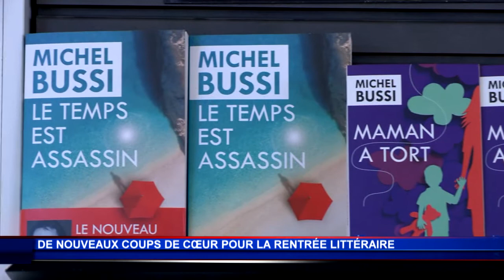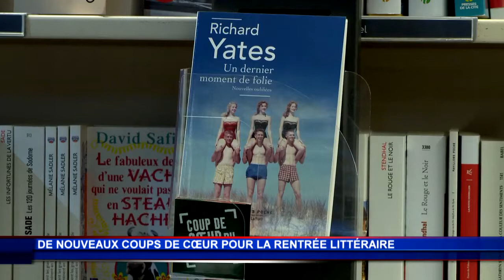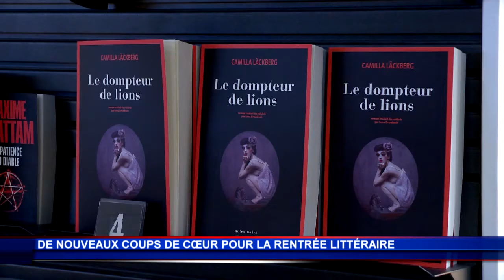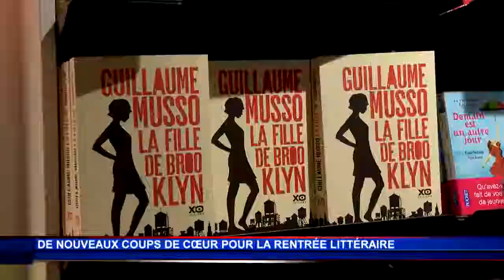La rentrée littéraire en trois coups de cœur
Riche de 600 nouveaux ouvrages, la rentrée littéraire 2016 s’annonce sur le papier comme une très bonne cuvée. Au rayon des coups de cœur, trois œuvres ont principalement attiré l'attention des amateurs de lecture. Réédition du livre d’Alexandre Soljenitsyne, « Le pavillon des cancéreux » dépeint dans un style pour le moins froid et réaliste le douloureux quotidien de sept personnes alitées au sein d’un hôpital du Kazakhstan. Magnifiquement illustrée, la nouvelle bande dessinée de Toppi, « Colt Frontier » conte l’histoire de trappeurs prêts à tout pour mettre la main sur l’or d’Alaska. Enfin comme chaque année, l’incontournable Guillaume Musso réussit à hypnotiser le lecteur avec une intrigue toujours aussi bien ficelée et captivante. Dans « La fille de Brooklyn », un jeune couple voit son avenir chamboulé à jamais par une révélation inattendue.